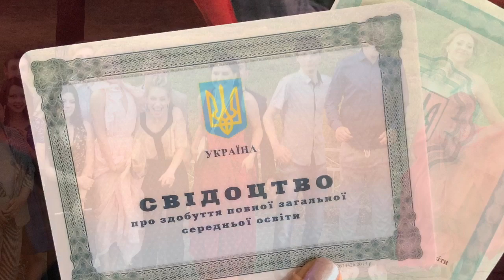2019. Випускний бал. Київ. Школа 152.